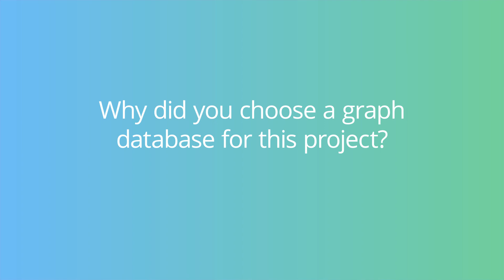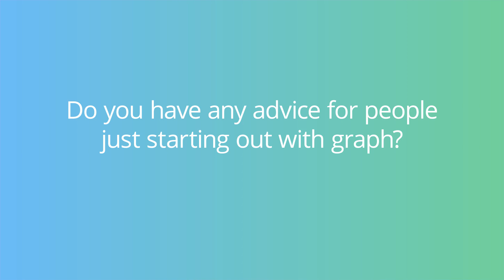Mapping IoT to the Graph: 5-Minute Interview with Per Gyllstrom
“If you think about IoT and the hierarchical structure of how IoT works, it’s a natural mapping to a graph database. We previously used relational databases, but in a graph, all the relationships are compiled so it’s a lot faster and more natural to navigate and use,” said Per Gyllstrom, Architecture and Strategy Advisor, Enel X.

In this week’s five-minute interview (conducted at GraphTour, Per Gyllstrom explains how Enel X, a smart energy leader, uses Neo4j for its large IoT use case. He also delves into a surprising but important bonus use case Neo4j serves.